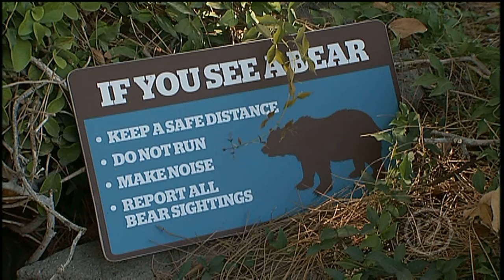Grizzly Crossing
Reid Park Zoo rescues orphaned bears and provides a beautiful new habitat. Produced by Tucson 12.